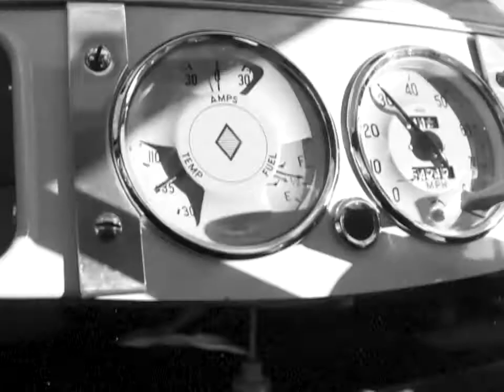Launch of the Renault 4CV in Shirley Southampton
Dave's Renault gets a launch party after 15 years of being restored